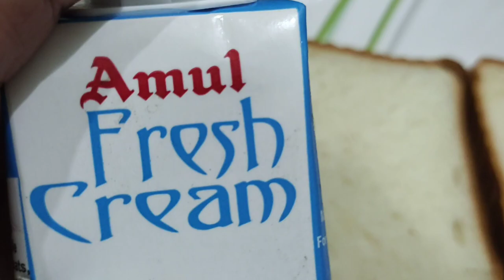Choco Lava Bread... |It's Juhi